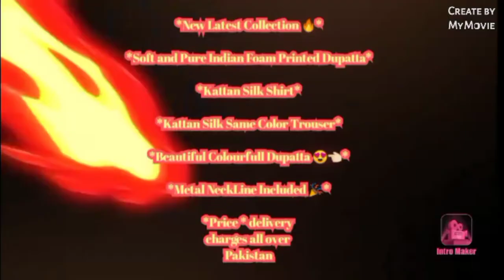clothes for women 186